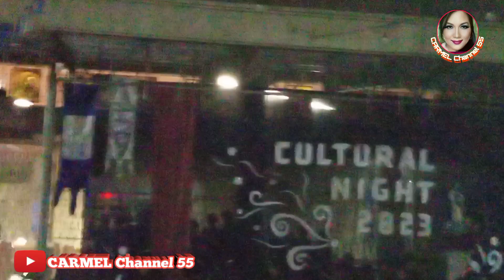Cultural Night 2023, of Feast Day Our Lady of the Assumption Parish||CARMEL Channel 55